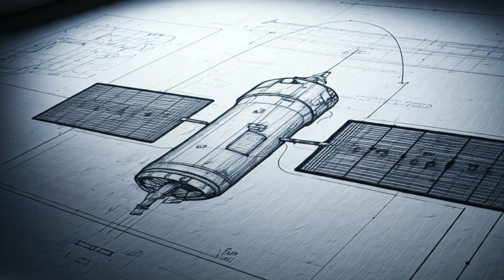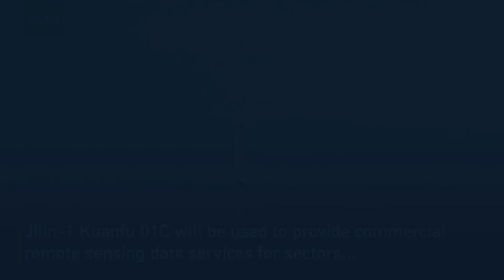Is CHINA's Satellite Empire Taking Over American Skies?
Is China expanding its satellite empire over American skies? The rapid growth of China's space program has sparked concerns among experts and policymakers alike. With its BeiDou navigation system, China is now rivaling the US's GPS dominance, and its satellite technology is advancing at an unprecedented rate. But what does this mean for the US and the world at large? Join us as we explore the implications of China's satellite empire and what it could mean for global politics and security. From surveillance to navigation, we'll delve into the capabilities and intentions behind China's satellite expansion.